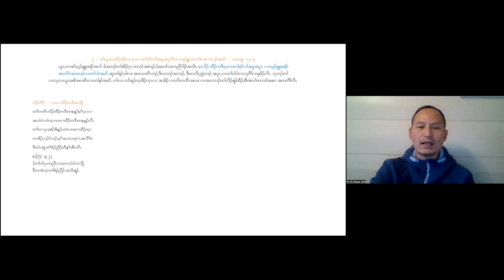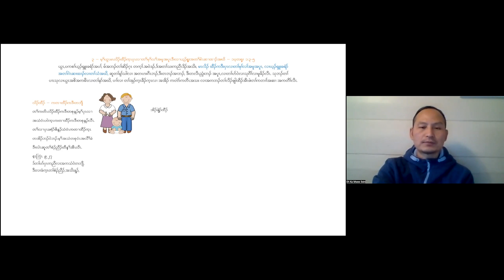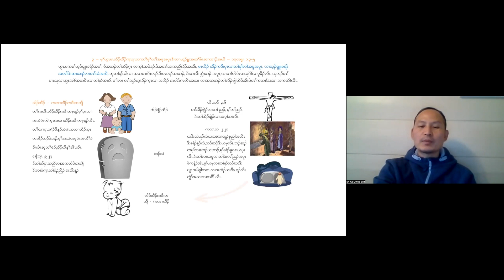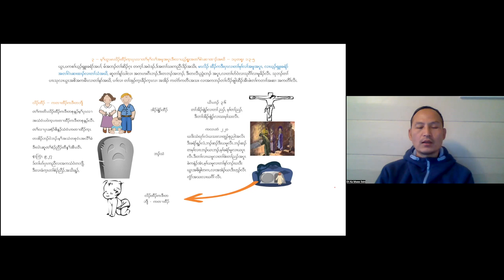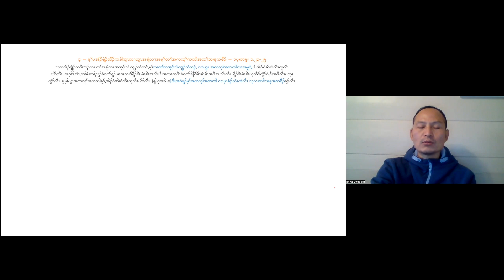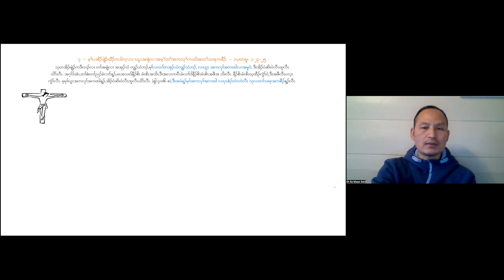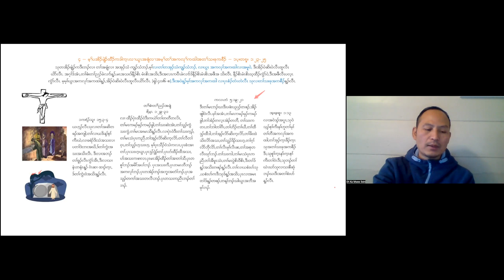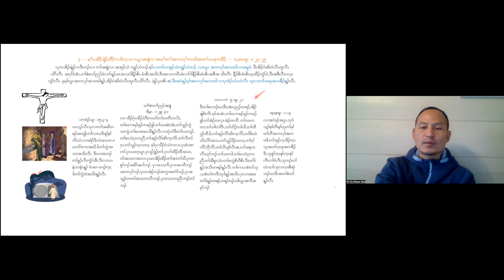The Root of Faith (part 8) Born Again: by Rev. Eh Ka Mwee